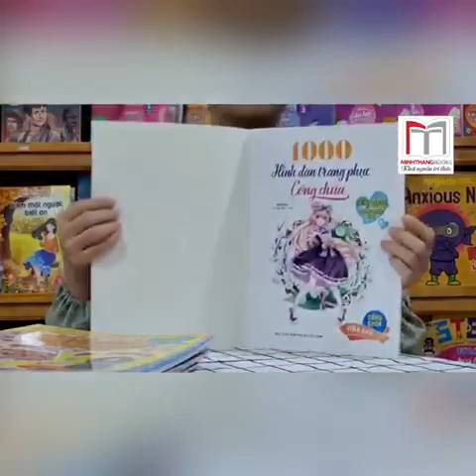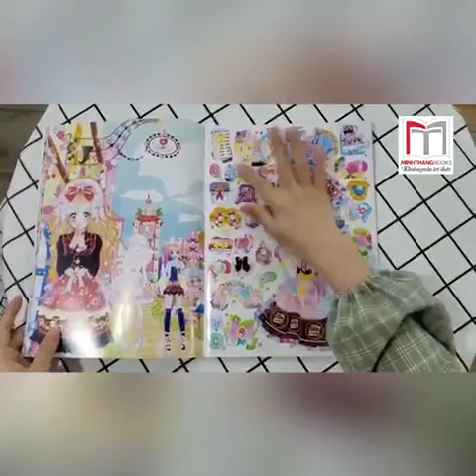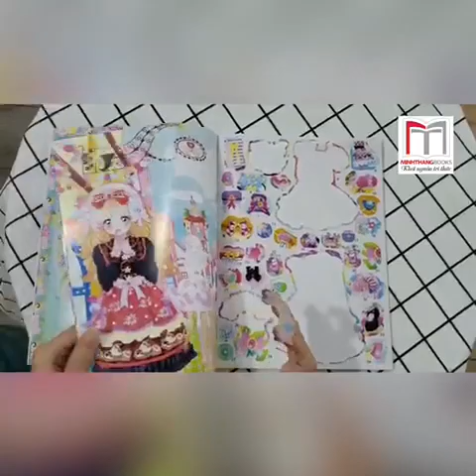Bộ“1000 hình dán trang phục Công chúa” //Sách thiếu nhi hay//Dán hình công chúa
*Bộ sách “1000 hình dán trang phục Công chúa” là món quà mà họa sĩ Mật Đào đặc biệt dành tặng cho các bạn nhỏ với hàng trăm kiểu tạo hình khác nhau. Những công chúa của chúng ta giữa cảnh vật tráng lệ, trang sức tinh tế, trang phục rực rỡ kích thích trí tưởng tượng, mang lại niềm vui và giúp các bạn nhỏ phát triển khả năng sáng tạo, tư duy.
- Công chúa hoa Lan Hồ Điệp
- Công chúa hoaTường Vy
- Công chúa hoa Tuy Líp
- Công chúa hoa Bìm Bìm
- Công chúa hoa Thủy Tiên
- Công chúa hoa Cúc
- Công chúa hoa Hướng Dương
- Công chúa hoa Lan

🏠808 Đường Láng, phường Láng Thượng, quận Đống Đa, Hà Nội